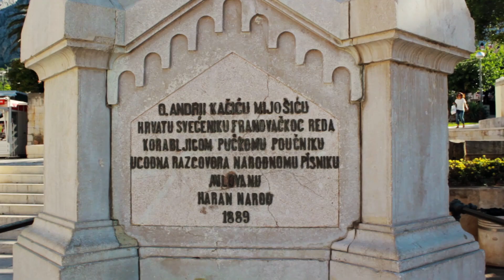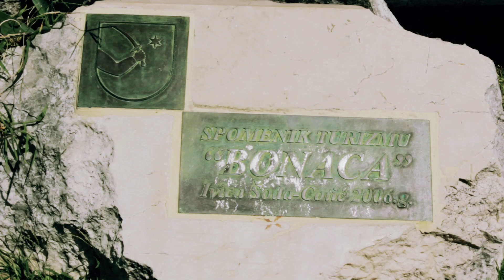Makarska - dokumentarni video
Film production: Dream Division

Written and Directed by: Ivan Perić
Shooting Coordinator: Marko Kapitanović
Camera: Ivan Perić, Marko Kapitanović, Dragan Kovačević, Biljana Plavšić
Editing: Ivan Perić, Dragan Kovačević
Assistant director and visual effects: Dragan Kovačević